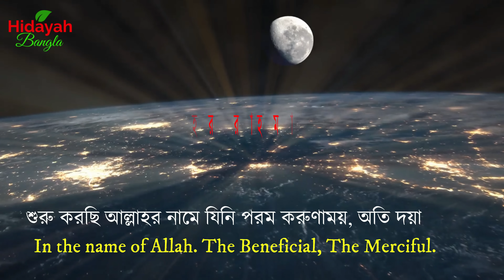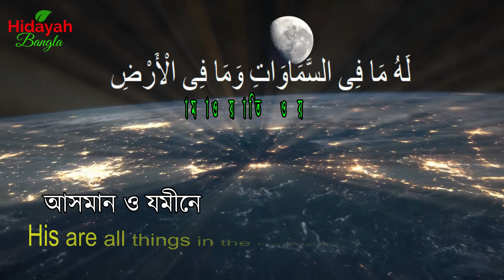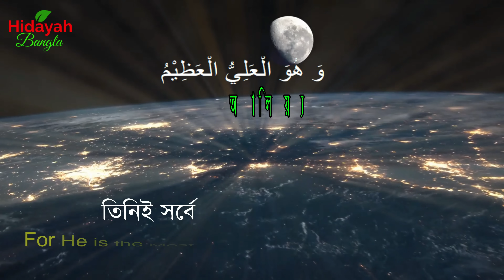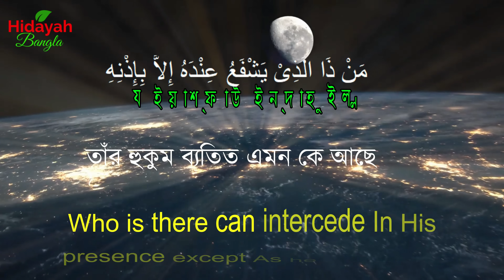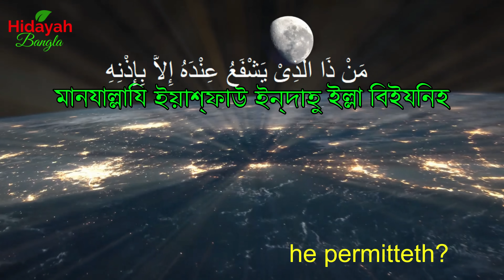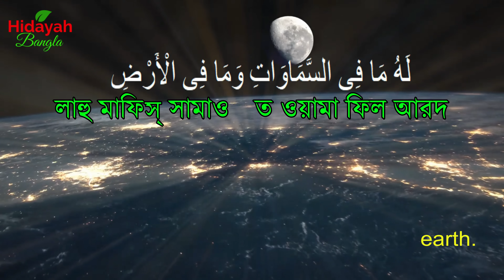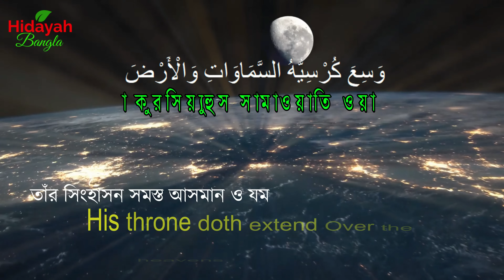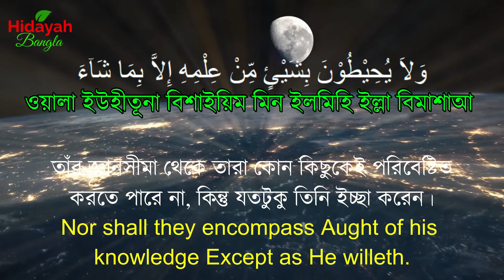আয়াতুল কুরসি ১০০ বার | Ayat Al Kursi x100 | ayatul kursi 100 times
আয়াতুল কুরসি [২:২৫৫] উচ্চারণ ও অনুবাদ...

اللّهُ لاَ إِلَهَ إِلاَّ هُوَ الْحَيُّ الْقَيُّومُ لاَ تَأْخُذُهُ سِنَةٌ وَلاَ نَوْمٌ لَّهُ مَا فِي السَّمَاوَاتِ وَمَا فِي الأَرْضِ مَن ذَا الَّذِي يَشْفَعُ عِنْدَهُ إِلاَّ بِإِذْنِهِ يَعْلَمُ مَا بَيْنَ أَيْدِيهِمْ وَمَا خَلْفَهُمْ وَلاَ يُحِيطُونَ بِشَيْءٍ مِّنْ عِلْمِهِ إِلاَّ بِمَا شَاء وَسِعَ كُرْسِيُّهُ السَّمَاوَاتِ وَالأَرْضَ وَلاَ يَؤُودُهُ حِفْظُهُمَا وَهُوَ الْعَلِيُّ الْعَظِيم

বাংলা উচ্চারণ.
আল্লাহু লা ইলাহা ইল্লা হুয়াল হাইয়্যুল ক্বইয়্যুমু লা তা খুজুহু সিনাত্যু ওয়ালা নাউম। লাহু মা ফিছছামা ওয়াতি ওয়ামা ফিল আরদ্। মান যাল্লাযী ইয়াস ফায়ু ইন দাহু ইল্লা বি ইজনিহি ইয়া লামু মা বাইনা আইদিহিম ওয়ামা খল ফাহুম ওয়ালা ইউ হিতুনা বিশাই ইম্ মিন ইল্ মিহি ইল্লা বিমা সাআ ওয়াসিয়া কুরসিইউ হুস ছামা ওয়াতি ওয়াল আরদ্ ওয়ালা ইয়া উদুহু হিফজুহুমা ওয়াহুয়াল আলিয়্যূল আজীম।

বাংলা অনুবাদ.
আল্লাহ ছাড়া অন্য কোন উপাস্য নেই, তিনি জীবিত, সবকিছুর ধারক। তাঁকে তন্দ্রাও স্পর্শ করতে পারে না এবং নিদ্রাও নয়। আসমান ও যমীনে যা কিছু রয়েছে, সবই তাঁর। কে আছ এমন, যে সুপারিশ করবে তাঁর কাছে তাঁর অনুমতি ছাড়া? দৃষ্টির সামনে কিংবা পিছনে যা কিছু রয়েছে সে সবই তিনি জানেন। তাঁর জ্ঞানসীমা থেকে তারা কোন কিছুকেই পরিবেষ্টিত করতে পারে না, কিন্তু যতটুকু তিনি ইচ্ছা করেন। তাঁর সিংহাসন সমস্ত আসমান ও যমীনকে পরিবেষ্টিত করে আছে। আর সেগুলোকে ধারণ করা তাঁর পক্ষে কঠিন নয়। তিনিই সর্বোচ্চ এবং সর্বাপেক্ষা মহান।

English Translation.
Allah. There is no god but He,-the Living, the Self-subsisting, Eternal. No slumber can seize Him nor sleep. His are all things in the heavens and on earth. Who is there can intercede in His presence except as He permitteth? He knoweth what (appeareth to His creatures as) before or after or behind them. Nor shall they compass aught of His knowledge except as He willeth. His Throne doth extend over the heavens and the earth, and He feeleth no fatigue in guarding and preserving them for He is the Most High, the Supreme (in glory).